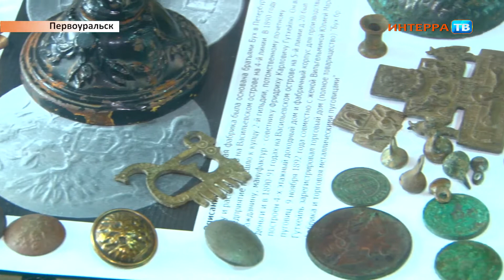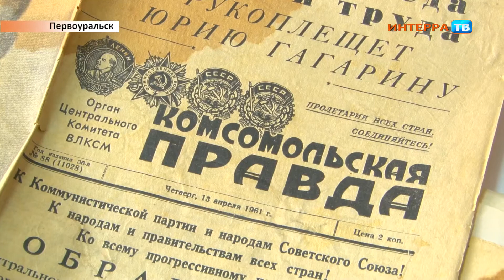Музей 14 03 18